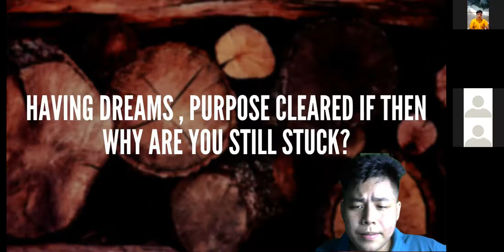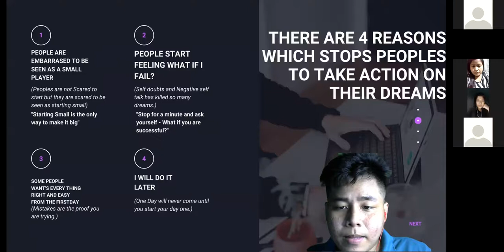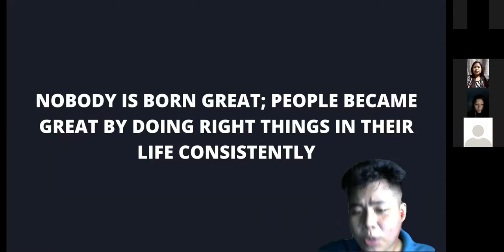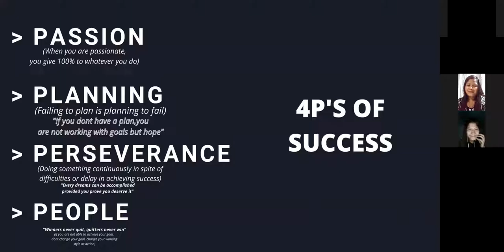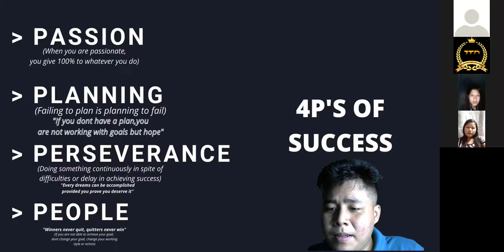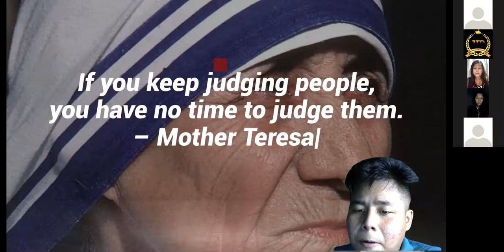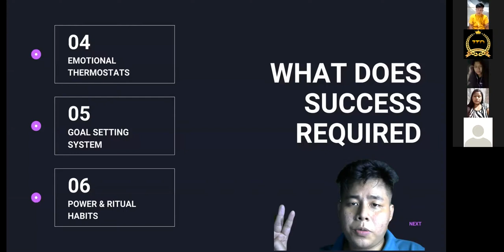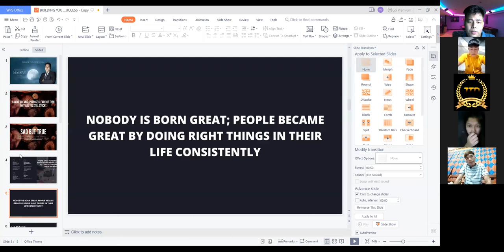WORKSHOP DAY 2 (BUILDING YOU UP FOR MASSIVE SUCCESS)